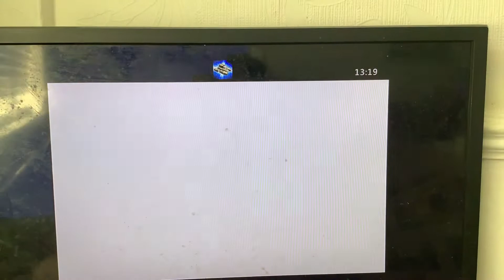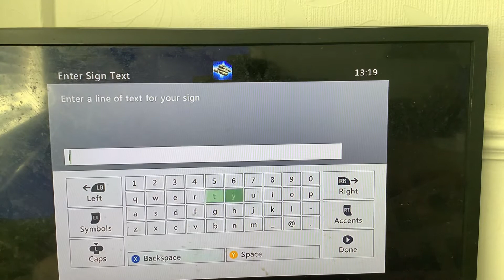Bailey tony how iPads